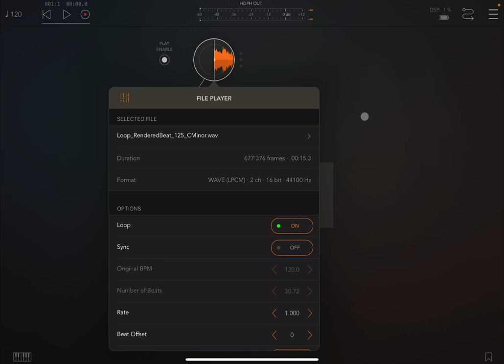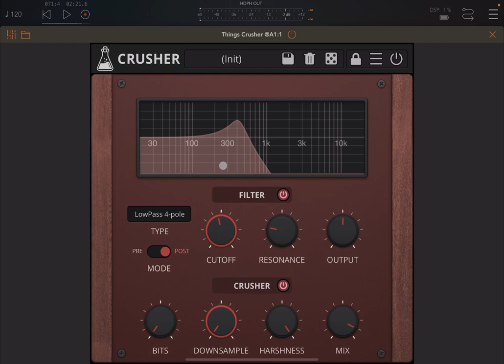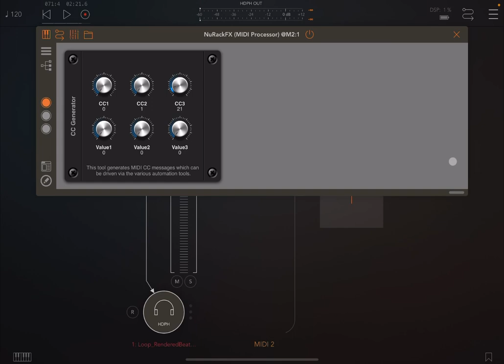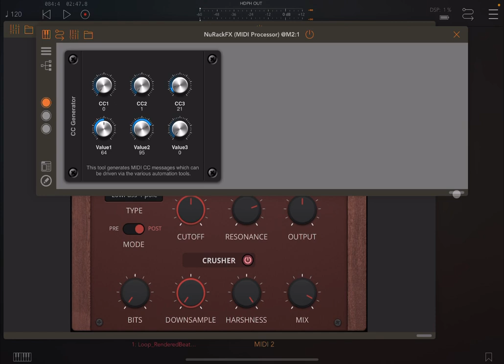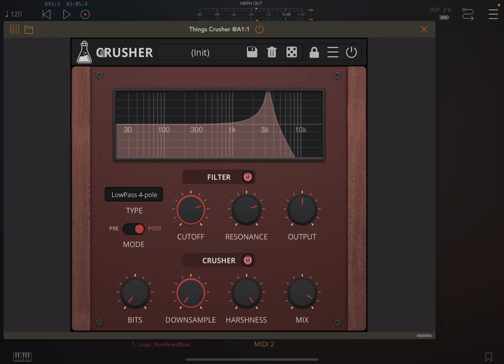iOS - AudioThing Crusher - Tutorial and Demo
Crusher is an easy-to-use Filter and Bit Crusher effect available as an AUv3 plugin and standalone. This plugin is inspired by the effect section of our instrument plugin Noises.

Crusher features a multimode filter (lowpass, highpass, bandpass, notch) with 2 or 4-pole and an output gain, along with a crisp bit crusher (bits, downsample, mix) paired with a harshness control taken from our plugin Reels.

The video covers the following:

- Introduction to the User Interface and controls
- How to  bypass the app
- How to select presets
- How to save, delete and randomise presets
- How to change the global parameters
- How to lock and unlock parameters
- How to enable or disable the filter and the bit crusher
- How to change the type of filter and adjust the cutoff frequency and resonance together with output level
- How to downgrade bits and sample rate and introduce harshness to the sound
- How to adjust the dry/wet mix for the bit crusher
- How to use NuRack FX to automate modulation of AU Parameter in Crusher
- Etc.

I hope you enjoy the tutorial and find it useful.

Winners:

Kazem Hemeida
Rijge

Rules to enter the competition to win a code for this app:
1 - Subscribe to the channel, 2 - Click on Like, and on the bell icon, 3 - Leave a comment about the video on YouTube, 4 - I will choose 2 winner/s from the comments on the video and update the video description in the next 2 days about who won, 5 - The winners can retrieve a code sending an email to with a screenshot as a proof they are subscribed to the channel. You need to check on the video description if you won or not as I will not be leaving a reply to comments as per previous rules. After I notified who the winner/s is/are I will give 2 days for the codes to be collected. After 2 days the codes not collected will be distributed to other subscribers. The rules above have changed due to continued challenges with reliability of comments in YouTube.